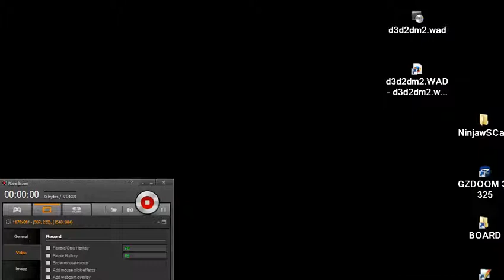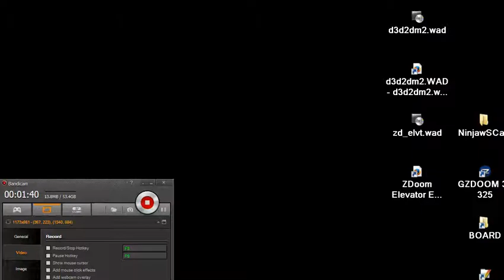DOOM MOD ZDoom Elevator Example zd elvt wad